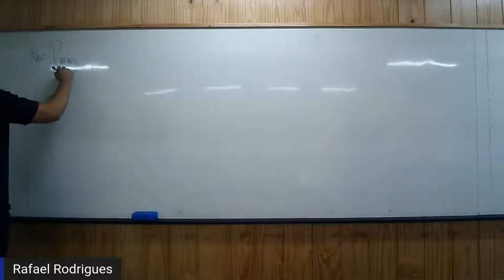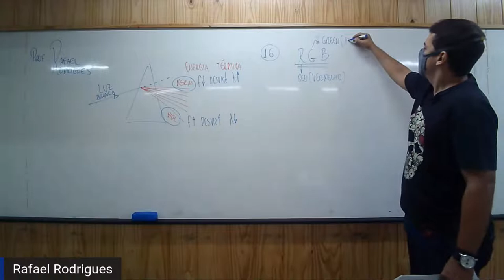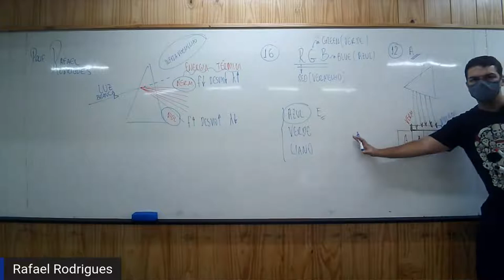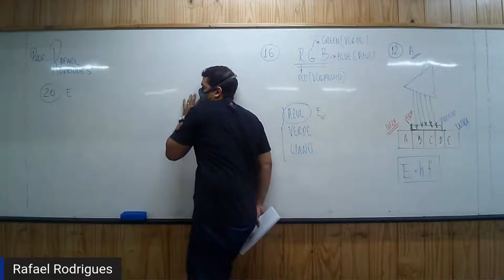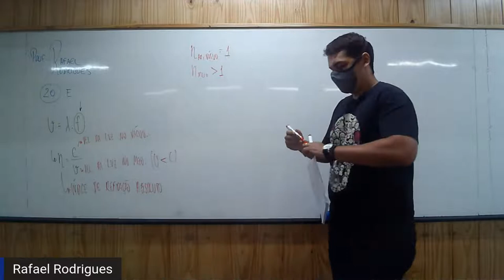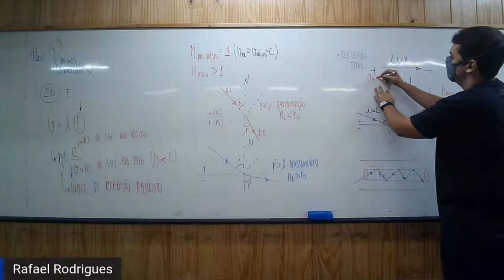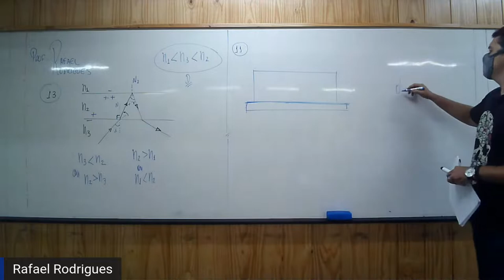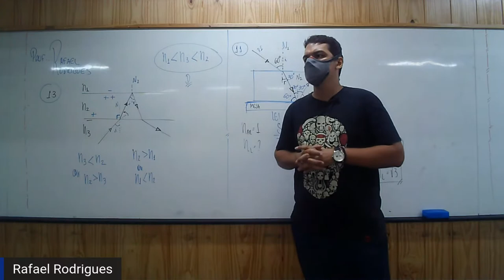Aula 16 - Física II (Rafael Rodrigues)